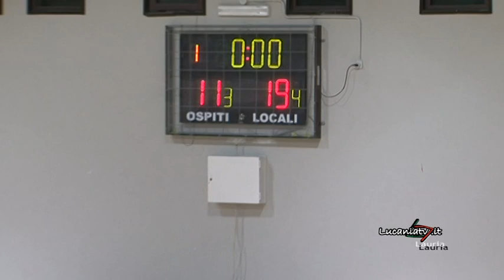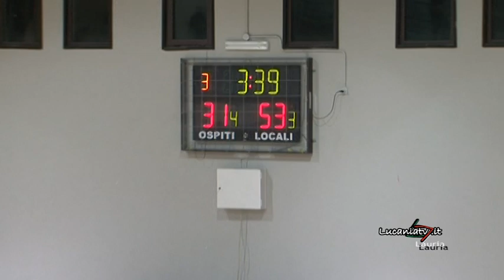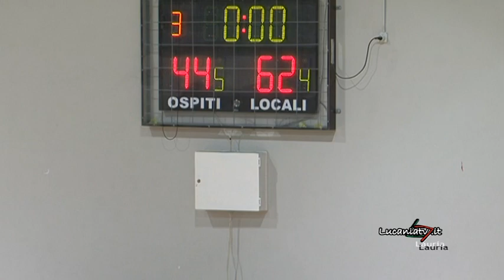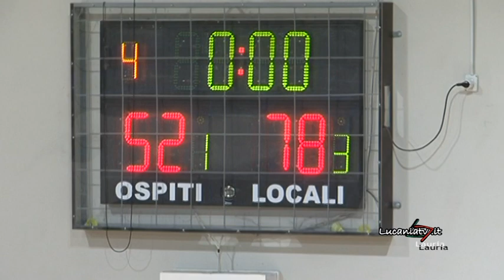Pallacanestrosenise vs Secondigliano